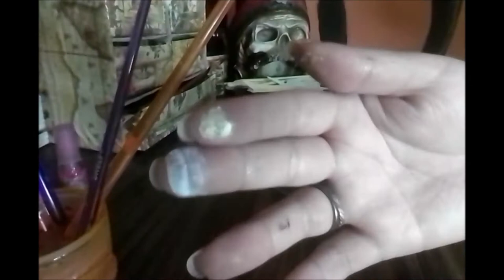🔴 Fuente para incienso en forma de Pene Kawaii con pasta para modelar DAS (Tutorial Parte 2)🔴